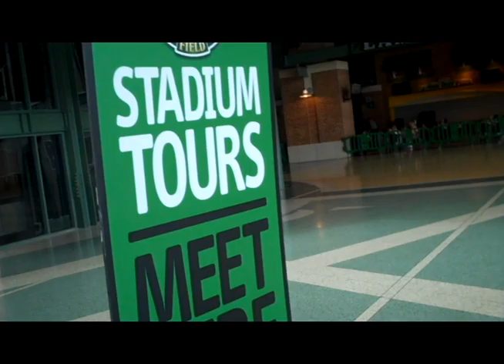The World on Wheels Presents: Milwaukee Part 2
Finishing our trip to Brew City, this time focusing on sports with a Brewers game and a trip to Lambeau Field.